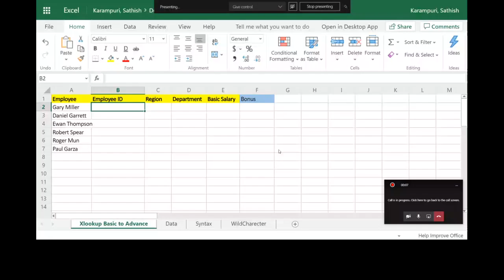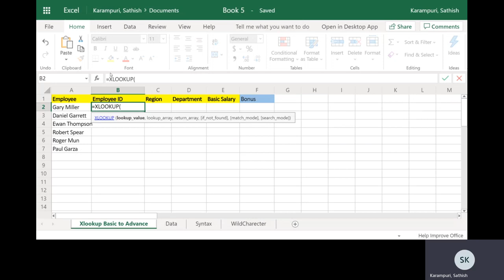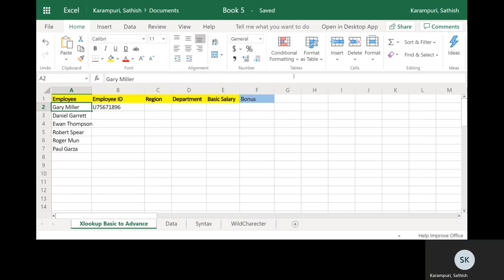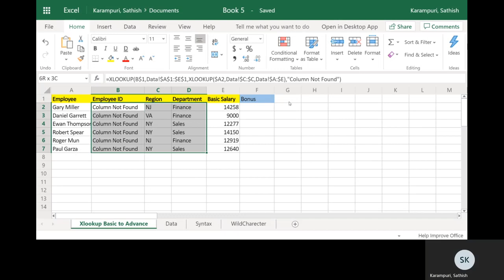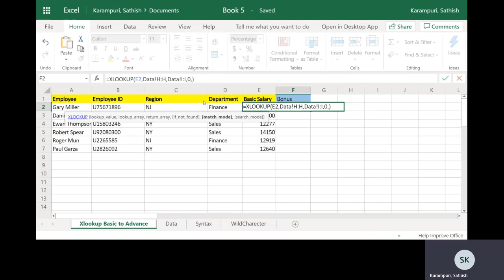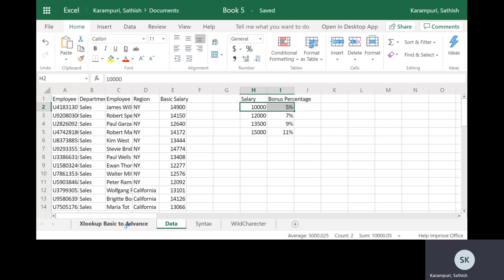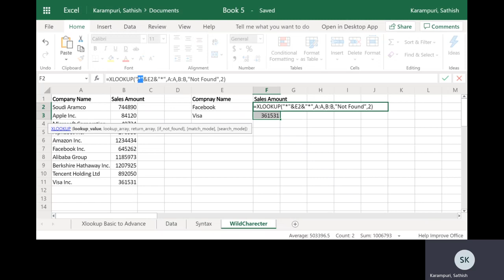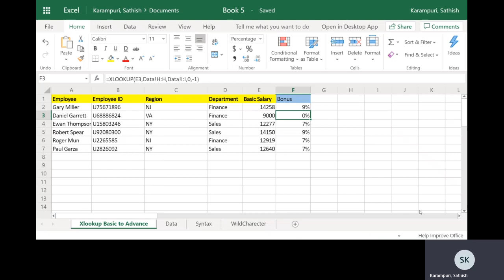X-LOOKUP Function in Ms-Excel Telugu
Excel XLOOKUP will soon become the ONLY Excel LOOKUP Function you’ll ever need to solve any lookup problem you come across.In this video, I give a brief overview of the new XLOOKUP function in Excel, an alternative to VLOOKUP or INDEX MATCH.